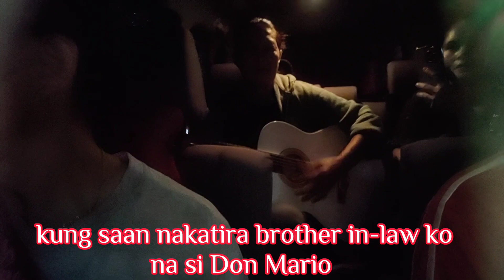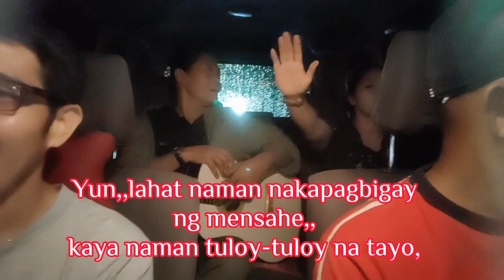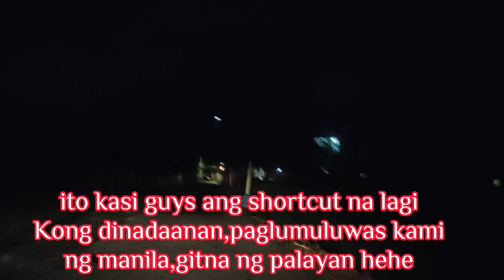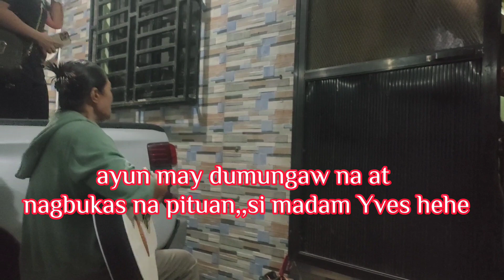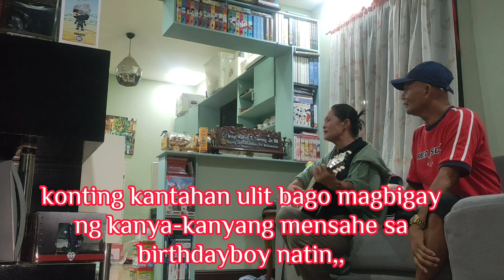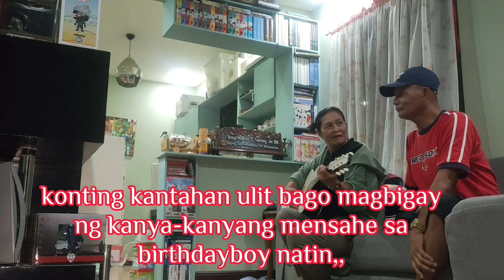HARANA sa UMAGA//HARANA sa BIRTHDAY//HARANA sa SURIGAO dinala sa MANILA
Early morning-Harana sa birthday chrizyhearttv @bhoyilarde1978